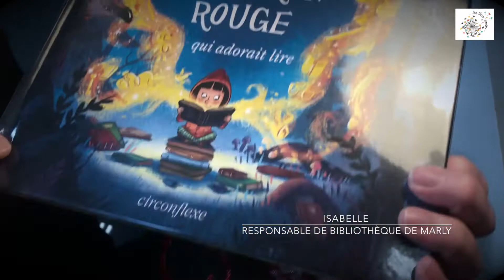DES IDDES JANSEM - Calendrier de l'avent #23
Aujourd'hui c'est un album qu'Isabelle vous présente.
"Le petit chaperon rouge, qui adorait lire"" de Lucy Rowland et Ben Mantle aux éditions Circonflexe.
Cette œuvre revisitée avec beaucoup d'humour fera '"adorer" la lecture aux petits et grands...

Venez vite le découvrir !